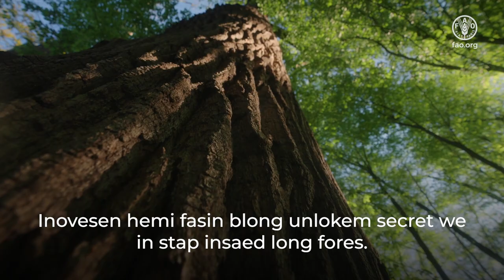Intenasonal Dei blong Fores 2024: Fores mo Inovesen – niu solusen blong wan beta wol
Inovesen hemi anlokem ol secret we I stap insaed long fores blong alawem yumi blong yumi blong usum ol trs long wan wai we yumi neva ting se hemi posibol.  Ol materiel we I kamaot long fores moo l tris oli stap developem naoia olsem ol sastenabol sanstitiut blong plastic, ol bilding matereil, meresin mo plante nara samting we yumi usum evri dei.

Long semtaem, ius blong drone teknoloji mo satelaet teknoloji I helpem yumi blong monitorem mp manejem fores, faenem mo faetem faea mo sefgadem ol ekosistem.

Inovesen I helpem yumi blong restorem, protektem, manejem mou sum fores blong yumi long wan sastenabol fasin.

Footage courtesy of Dassiet, Ilmari Häkkinen & Finnish Osprey Foundation,

Fores; Intenasonal Dei blong Fores: Inovesen